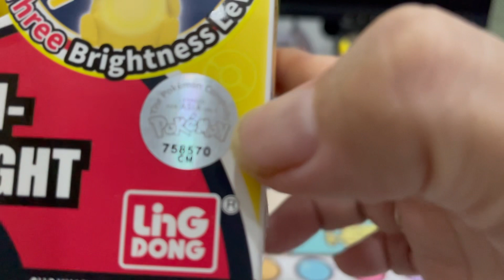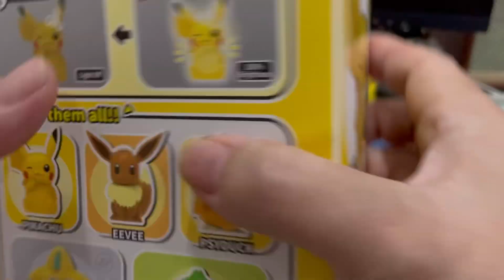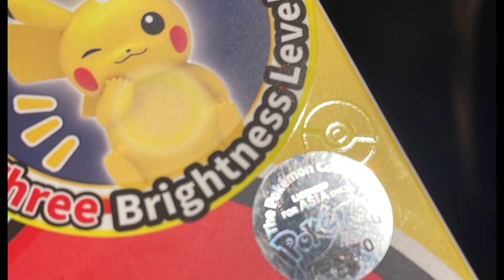Pokemon pikachu merch unboxing pokemon unboxing asia pikachu pikachu funny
Bought from toys r us